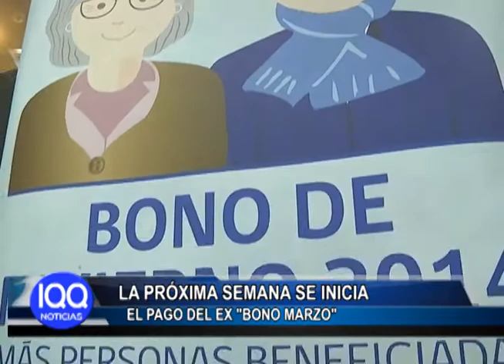LA PRÓXIMA SEMANA SE INICIA EL PAGO DEL EX "BONO MARZO"